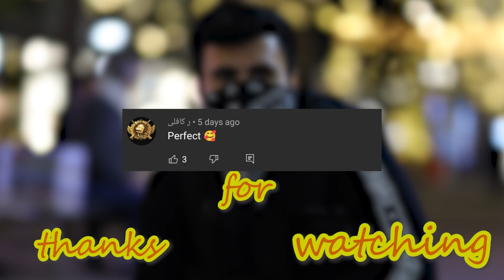دلیلی که دخترا بیشتر از پسرا عمر میکنن 😭😂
واسه حمایتم فیلمو با دوستاتون به اشتراک بذارید، لایک کنید، اگه جدید هستید عضو شید تو چنلم و فیلمای بعدی رو تا آخر تماشا کنید 🥰

منو تو اینستاگرام فالوو کنید: @ali_brox